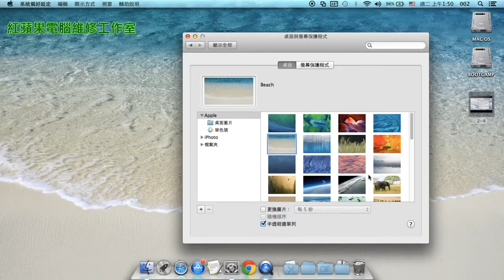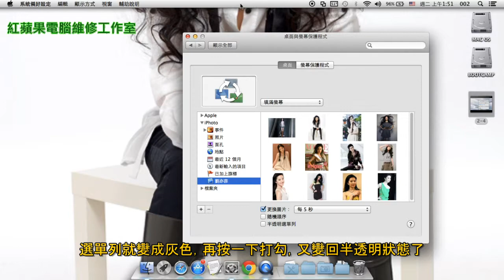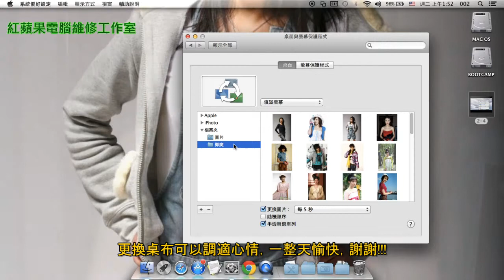2-4 Mac OS X 桌布設定 (字幕) - 適用 Mac OS X 10.9、10.8、10.7、10.6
2-4 Mac OS X 桌布設定(字幕)  - 適用 Mac OS X 10.9、10.8、10.7、10.6

更換桌布可以調適心情，一整天愉快，謝謝!!!